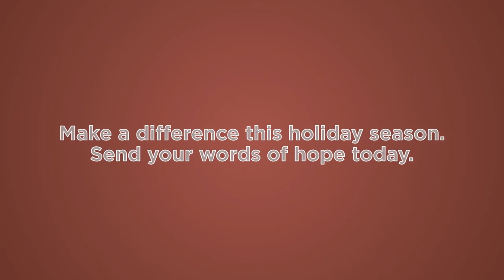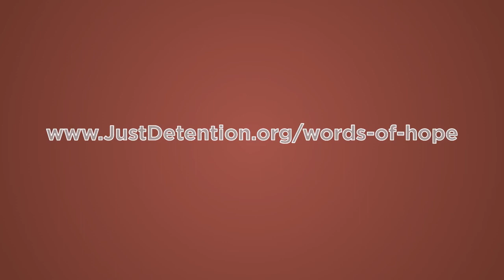Words of Hope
This holiday season, please join Just Detention International in reminding prisoner rape survivors that they are not alone or forgotten. Send your words of hope today. Your message means the world to survivors, providing them with encouragement at a time when it’s easy to feel alone.

Just Detention International is a health and human rights organization that seeks to end sexual abuse in all forms of detention.